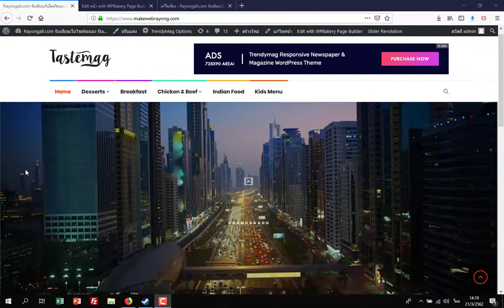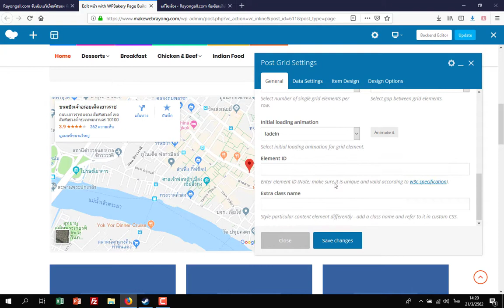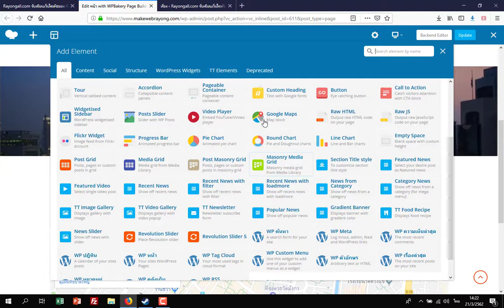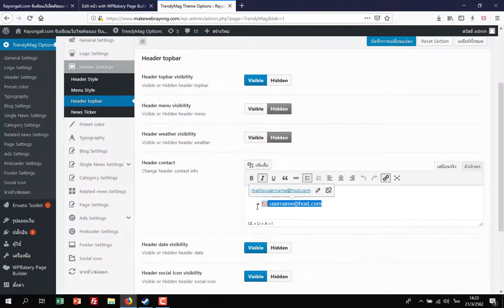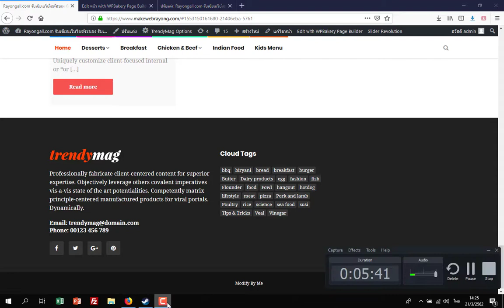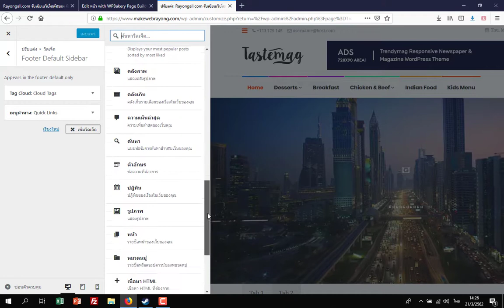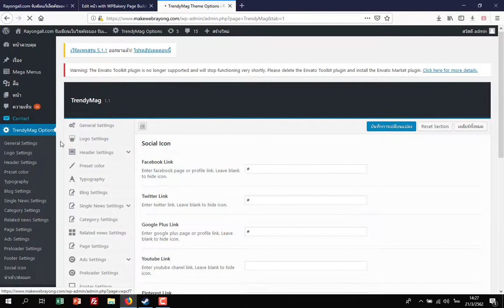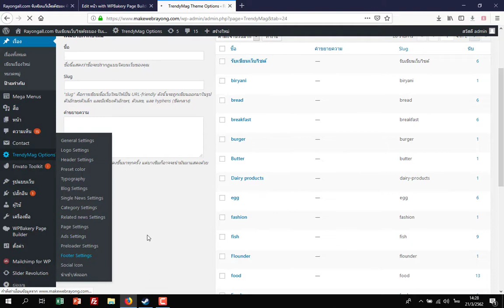EP.6 เริ่มต้นสร้างเว็บด้วย Wordpress ด้วย Theme TrendyMag - การปรับแต่ง footer และการทำ hashtag